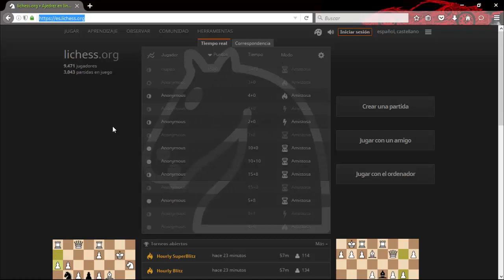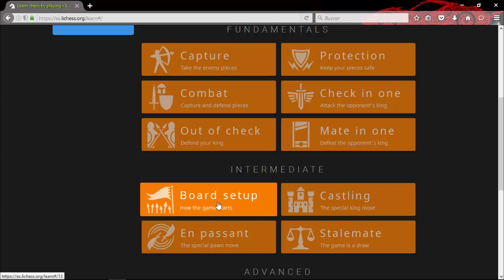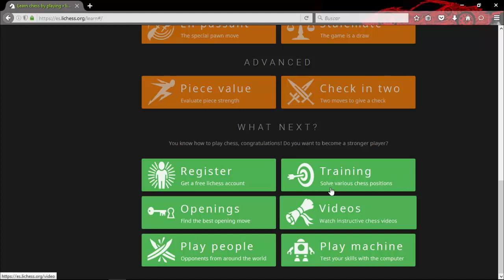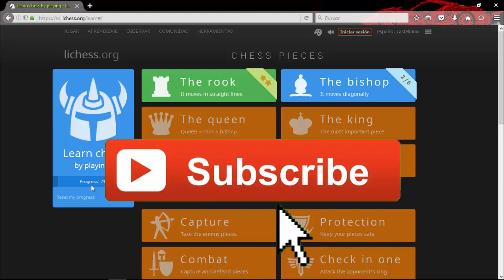CÓMO APRENDER A JUGAR AJEDREZ CON LICHESS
▁▁ ▂▂ ▃▃ ▄ ▅ ▆ ▇ MOSTRAR MÁS ▇ ▆ ▅ ▄ ▃▃ ▂▂ ▁▁

Hola te traigo un interesante vídeo relacionado con el ajedrez y el uso de la tecnología para el desarrollo del mismo, es uno de los aportes que brinda la página gratuita de ajedrez online lichess.org, una herramienta mediante la cual podrás aprender ajedrez desde cero, las cosas más básicas del ajedrez.

Necesitarás una conexión a internet, no necesitas tener una cuenta( pero luego de que aprendas ajedrez sí te lo recomiendo) y muchas ganas de aprender ya que son tantas los aportes que brinda este deporte ciencia en las personas.

La herramienta de aprendizaje se llama CHESS BASICS.

Estoy seguro que este aporte  te será de mucha ayuda tanto para ti como tus amistades y muchos más. ÚSALA y DISFRÚTALA.

...HAZLO ahora... es gratis y no te pierdas ninguno de mis próximos vídeo tutoriales.